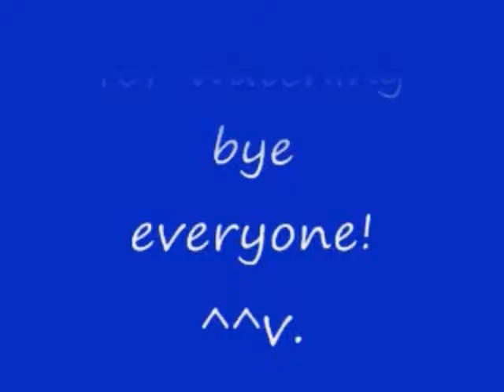No 32 Let's Play ZOIDS Empire VS Republic. ゾイド 帝国 VS 共和国 メカ生体の遺伝子。 MrCedar31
PS ゾイド ガイロス帝国 VS ヘリック共和国 メカ生体の遺伝子 実況。ガイロス帝国 編 ミッション No 13。
PS ZOIDS GUYLOS Empire VS HERIC Republic.
GUYLOS Empire scenario Mission No 13.